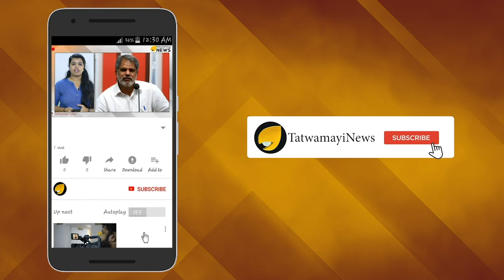ട്വീറ്റുകളിലൂടെ ഹൃദയം കവര്‍ന്ന സുഷമാജി; മറക്കില്ലൊരിക്കലുമീ കാരുണ്യ ഹസ്തം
അനുകമ്പയും സ്നേഹവും മനുഷ്യത്വവും ഒന്നിച്ചുചേർന്ന രൂപമായിരുന്നു മുൻ വിദേശകാര്യമന്ത്രി സുഷമാ സ്വരാജിന്റേത്. സഹായം അഭ്യർത്ഥിക്കുന്നവരെ നിരാശരാക്കാതെയുള്ള നീതിപൂർവമായ ഇടപെടലുകളിലൂടെയാണ് അവർ രാഷ്ട്രീയ പാർട്ടിക്കും പ്രത്യയശാസ്ത്രത്തിനും അതീതയായ നേതാവായി വളർന്നുവന്നത്.